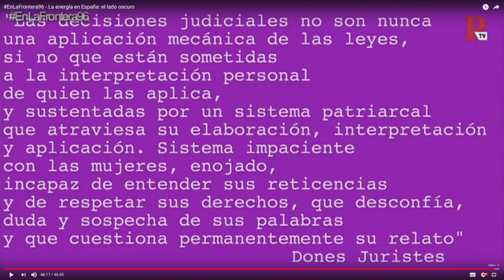Orgullo Cantabria 2018. Manifestación y manifiesto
"Conquistando la igualdad, transformando la sociedad"
Aquí tienes todos los actos de este año. Ponte cómodx y alucina con todo lo que te espera.

Antes de pasar a comentarte todos los actos que hemos organizado para que disfrutes de un orgullo muy especial queremos dar las gracias a todas las personas voluntarias que han trabajado y siguen haciéndolo de forma desinteresada. Sin el granito de arena de todas ellas todo lo que vas a leer a continuación no habría sido posiblle.

A lo largo de todo el día la bandera LGTBI estará ondeando en diferentes Ayuntamientos, instituciones y colectivos Cantabria.

Hasta la fecha los organismos/entidades que han confirmado la colocación son;

Organismos: Delegación del Gobierno de Cantabria (Ministerio de Política Territorial y Función Pública), Gobierno de Cantabria y Universidad de Cantabria.

Ayuntamientos: Bareyo, Cabezón de la Sal, Castañeda, Castro Urdiales, Colindres, Corvera de Toranzo, Medio Cudeyo, Molledo, Piélagos, Polanco, Puente Viesgo, Rasines, Reinosa, Santa Cruz de Bezana, Santander, San Vicente de la Barquera y Villacarriedo.

Entidades: Mujoca (Asociación de Mujeres Jóvenes de Cantabria), CCOO, UGT, Podemos, Coordinadora Cántabra de ONGD, CAVAS (Centro de Asistencia a Víctimas de Agresiones Sexuales y Prevención del Maltrato Infantil) y PSC - PSOE.

20:00 Fiesta apertura del OrgulloCantabria 2018 en el Centro Cultural Europeo Eureka. c/ San Simón, 6 Santander. Trae algo para compartir y cenamos todxs juntxs.
22:00 Iluminación del Orgullo en el Ayto. de Santander. Casa Consistorial

Bienvenida al Orgullo en el Río. Organiza: Hostelería del Río de la Pila de Santander

17:30 Pregón y actuación de Marisma Wellness Center
18:00 Show con Nacha La Macha
20:00 Manifiesto a cargo de ALEGA
20:10 A bailar con los Jemelos DJs
22:00 Concierto de Leticia Sabater
23:30 Fiesta de Orgullo en Pub Runner Pride, Paseo de Menéndez Pelayo, 5 - Santander

Y también en Torrelavega ...

Lugar: calle Limbo

Organiza Gran Nogara y la Concejalia de Igualdad del Ayuntamiento de Torrelavega

19:00 Apertura del recinto
20:00 Exhibición de baile a cargo de la escuela de Cristina García García
20:30 Lectura de manifiesto
20:45 Arranca el maratón de artistas, presentadas por Gran Nogara y sonorizadas como siempre por DB DECIBELIOS. Estarán Farruka Tacón, La Brava, Tolín, Vanesa Alcantará y Mikan Obscure.

A continuación habrá una sesión de DJ a cargo de David Van Bylen.

SABADO 30 DE JUNIO. DIA GRANDE DEL ORGULLO

Todos los actos se desarrollarán en la Plaza Alfonso XIII - Farolas en Santander.

Mesa informativa de ALEGA, photocall, punto "arcoíris" de atención a personas LGTBI+ y mucho más.

13:00 Animación comienzo del Orgullo 2018: pasacalles con Banda Gaitas Cantabria, desde Pombo hasta Alfonso XIII
13:30 Pregón a cargo de Arantxa Fernández e izado de bandera del Orgullo
13:45 Animación: pasacalles con Banda Gaitas Cantabria
14:15 Micro abierto LGTBI+
15:15 Vermuteo orgulloso y comida picnic. Trae tu bocata y comemos juntxs en la plaza

Talleres abiertos LGTBI+

16:30 TRANSformando la sociedad. Jóvenes trans nos darán las respuestas a las preguntas más frecuentes que les hacen.
17:00 LGTBIdiario: ¿Este titular de prensa es verdadero o falso?
17:30 Historia LGTBI: Hechos y personajes históricos claves para estar hoy aquí

17:00 El orgullo de lxs peques: animación infantil con hinchable y pintacaras

18:30 Manifestación Orgullo Cantabria 2018 (Pl. Numancia-Pl. Alfonso XIII) "Conquistando la igualdad, transformando la sociedad"

20:00 Manifiesto Orgullo Cantabria 2018 y entrega Premio Aleguita 2018 a El Faradio
20:15 Entrega de premios de los concursos de twitter, relatos y fotografía
20:30 "Maratón" del Orgullo: la gran carrera de tacones ¡con grandes premios!
21:00 Momento musical: calentando motores
21:30 Euforia contra la LGTBIfobia: gran show de transformismo a cargo de Korax, Gran Nogara, Farruk Tacón, Mía Moi y el cantante Mikan
00:00 Cierre. Sigue la Euforia del Orgullo en bares de la zona. c/ Río de la Pila, Pub Runner Pride y Pub Lou.

Y recuerda que tenemos 3 concursos en activo;

- III Concurso de fotografía. Plazo hasta el 27 de junio, dotado con 70 euros.
- I Concurso de relatos cortos. Plazo hasta el 27 de junio, dotado con 70 euros.
- III Concurso de tweets. Plazo hasta el 29 de junio. 50 euros de premio.

En el margen derecho tienes las bases de cada uno de ellos.

Todos estos actos se pueden realizar gracias a la subvención de la Dirección General de Juventud y Cooperación al Desarrollo del Gobierno de Cantabria y a la colaboración del Ayuntamiento de Santander y de multitud de personas, entidades/colectivos que de forma desinteresada nos ayudan a seguir construyendo una sociedad más justa e igualitaria.